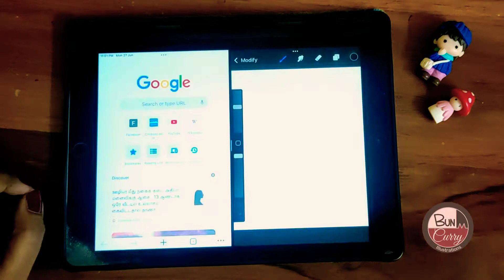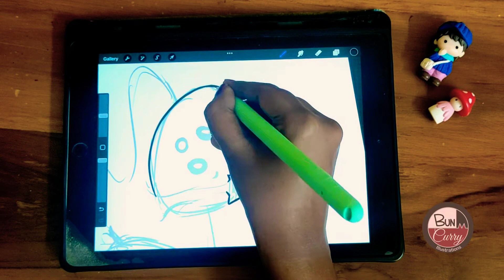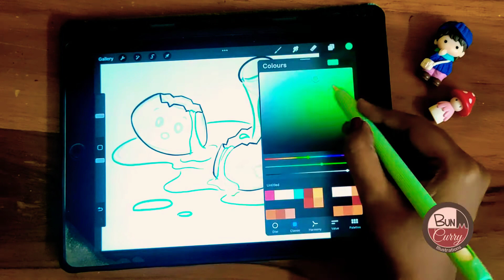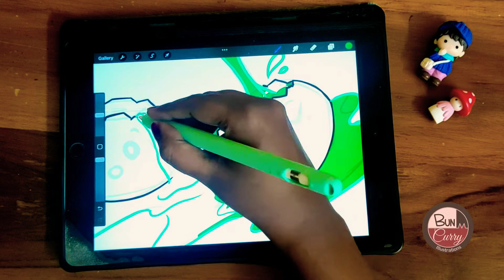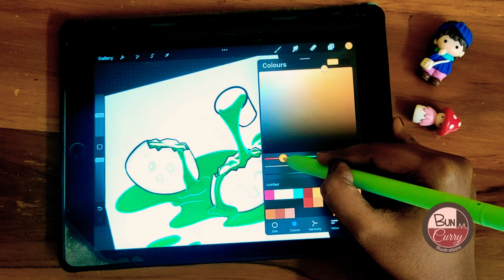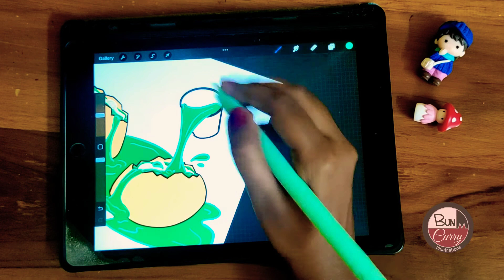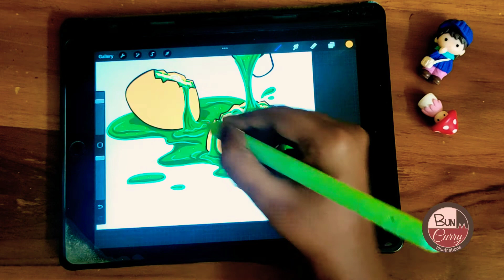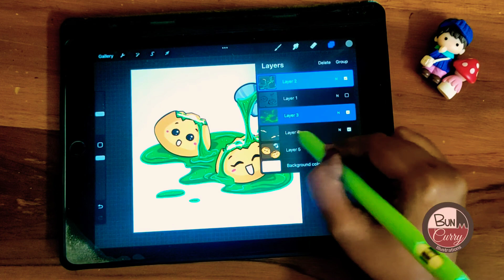Draw with Me Food illustration Pani Puri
Draw with me Food Illustration
Tasty snack Pani Puri 🤤🤤
in Procreate in my iPad with Apple pencil👩🏿‍🎨✏️

Cute and Easy to draw smiling Pani Puri
Indian snack
Here at BunNcurry

😄 BunNcurry 😄